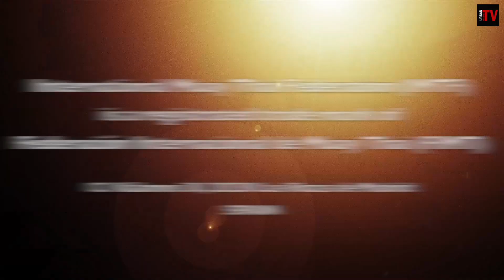Florin Ginta VS Ayoub Joaou - K1 - Battlefront II - Urban Channnel TV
Un combate apasionante entre 2 recienes campeones de España IMTF (Invencibles IX) con estilos bastante diferentes: Ayoub Joaou, el bailarín, VS Florin Ginta, el tanke! K1, 70 kgs, 3X2 en Battlefront II!